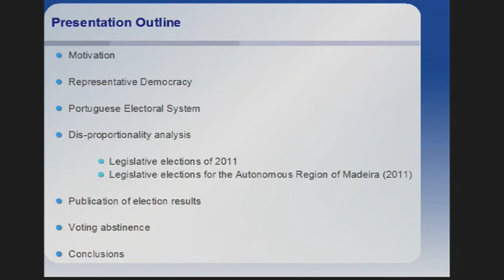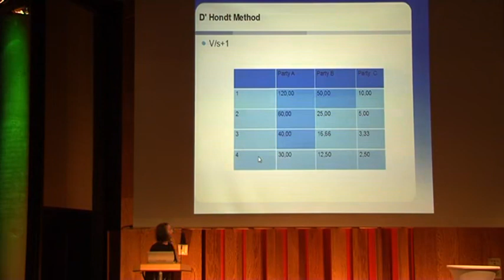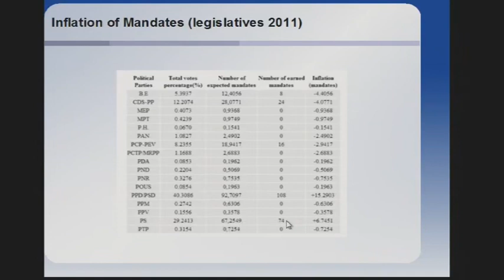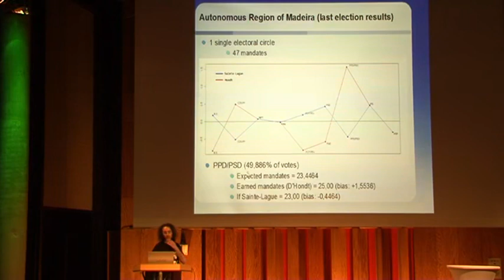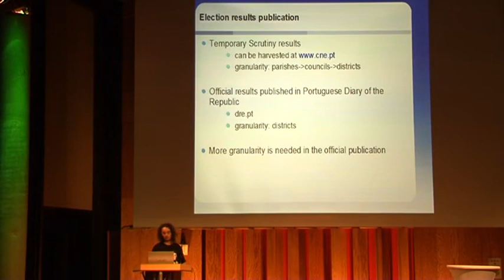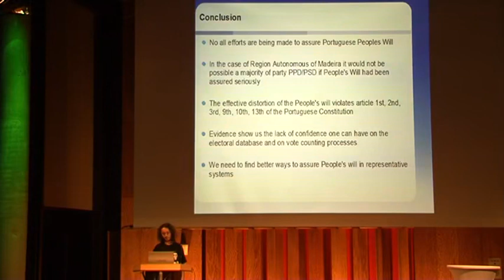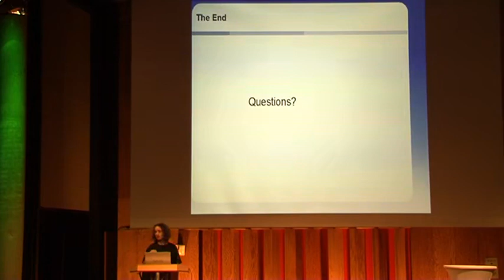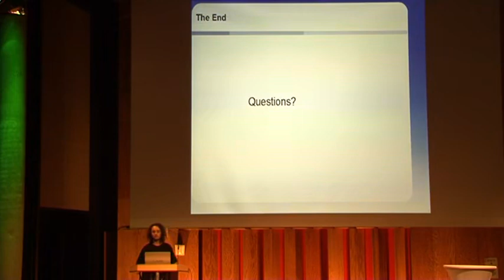saal mp7 og 2012 05 18 22 15 portuguese electoral system autopsy chacal 22